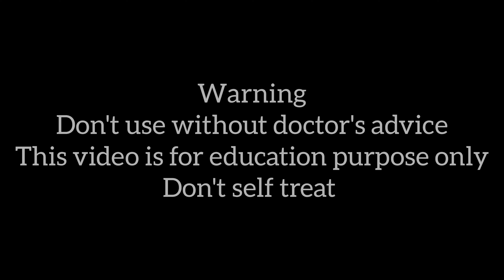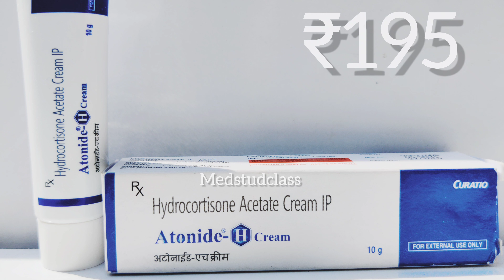Atonide H cream hydrocortisone cream uses side effects precautions